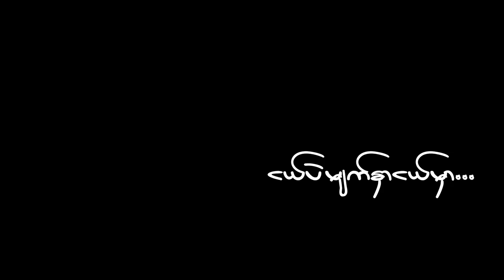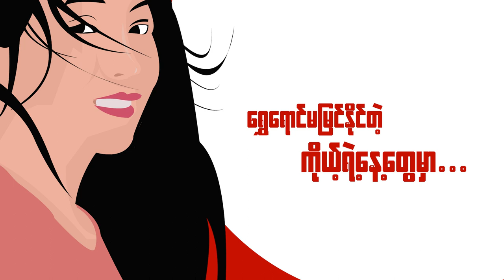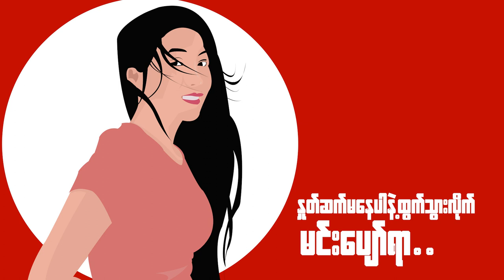ငယ် - Htet Aung (OFFICIAL LYRIC VIDEO)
Title - ငယ်
Composed by Yan Naing (B+)
Performed by H-Rayz
Prod by Alexiz's Music
Animated & Lyric Video - 1998 ARTWORK
Keyboard - Kyaw Soe Naing ( Cokey )
Mixing & Mastering - Myo Zaw Htet
Studio UK